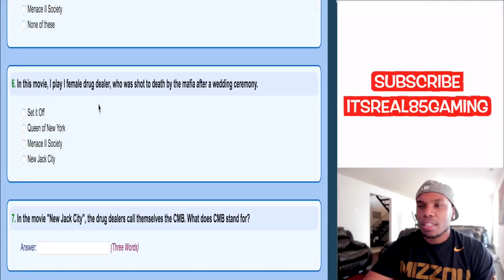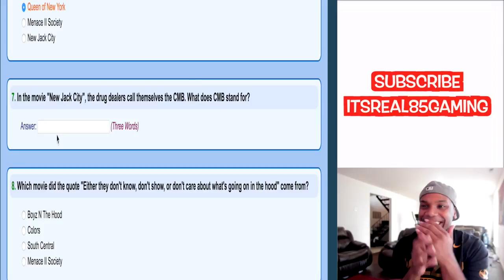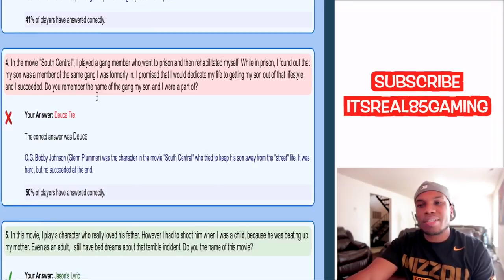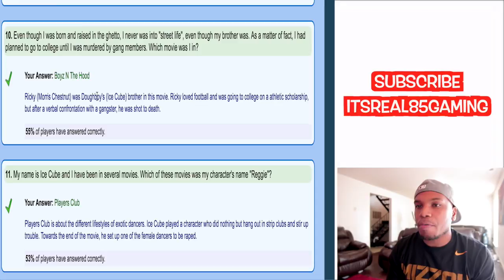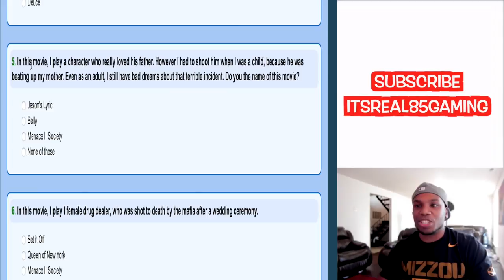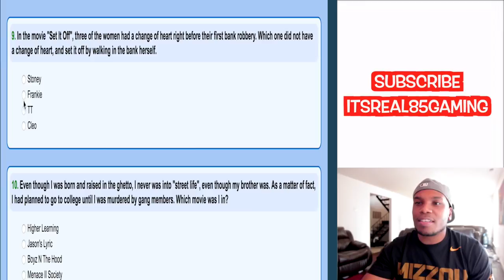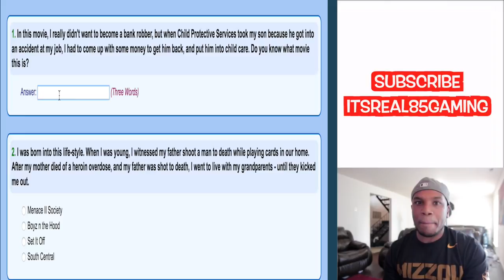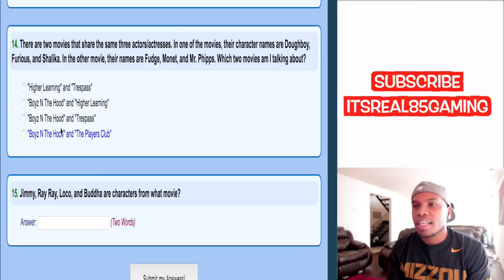THE HONEYMOONERS & HOOD Films QUIZ With @İtsreal85 Influence Of Nuclear Fusion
TEST OUT YOUR HOOD MOVIE HISTORY, TAKE THE QUIZ WITH ME!!

Kraze Kreighton puts your movie knowledge to the test with 5 questions about the 1991 classic film, Boyz N The Hood. If you can answer at least 4 questions .